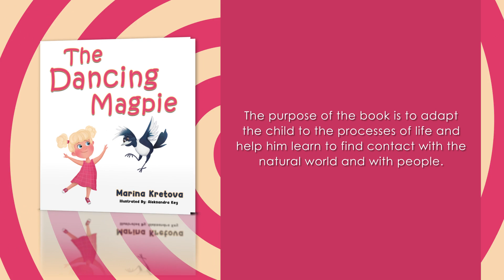The Dancing Magpie | Picture Books | Marina Kretova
The Dancing Magpie, which you are holding in your hands, is written by the well-known and award-winning writer Marina Kretova. The purpose of the book is to adapt the child to the processes of life and help him learn to find contact with the natural world and with people. This simple and easy-to-read book shows how parents can develop a child in a fun way and prepare them for social interaction.

It is written in the genre of short, funny stories that combine fantasy with reality and serve the purpose of building moral ideals and improving family communication and understanding. They are also pleasant bedtime stories.

The book will be useful to children as well as parents and grandparents.

To know more about the book and to get your copy, please